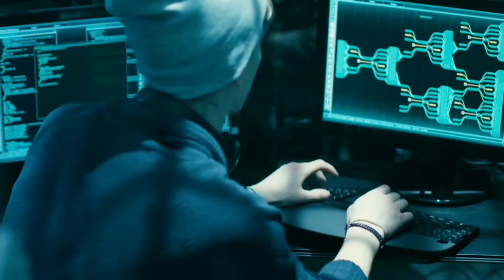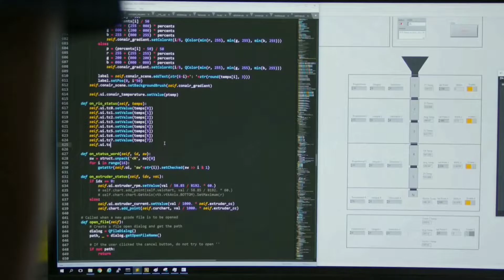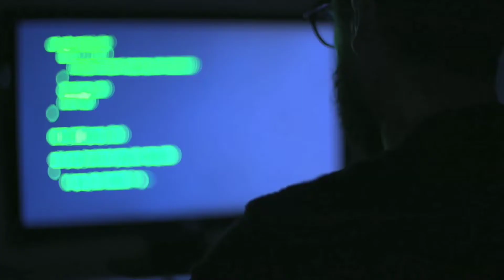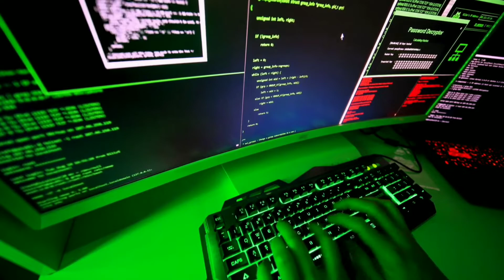15 Years Old Boy Hacked NASA's Computers | Jonathan James Hacker In Hindi | Science N Facts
15 Years Old Boy Hacked NASA's Computers | Jonathan James Hacker In Hindi | Science N Facts

About video:
2000, 22th Sep, a 15 years old boy hacked NASA's secret computers and he became the first young hacker to be incarcerated for computer crimes. The boy, known on the Internet as “c0mrade,” and his actual name was Janathon Joseph James. He hacked 3300 e-mails and steal passwords and cruise around like an employee. For that  NASA responded by shutting down the computers for 21 days todetermine the extent of the attack at a cost of $41,000 incontractor labor and replaced equipment.
For that crime Jonathan was servived six months in a state detention facility. If prosecuted as an adult, he would have been charged with wiretapping and computer abuse violations.

So guys, in this video I gonna talk about full story of this 15 years old hacker.